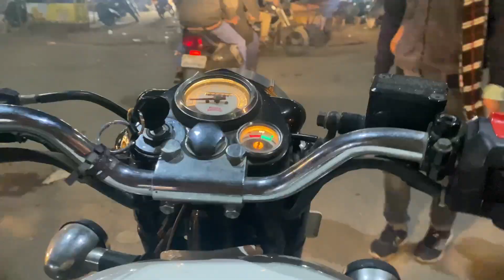BULLET PE CHALE KESAR DOODH PINE